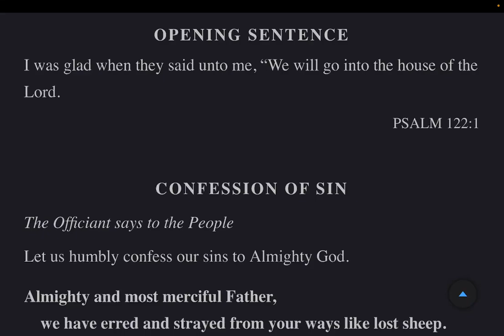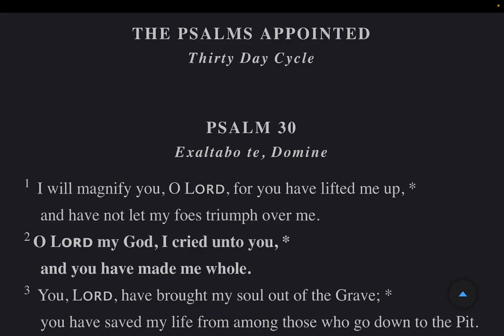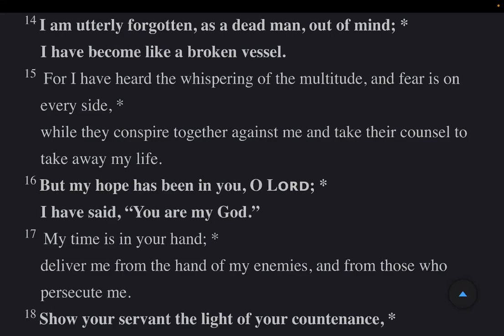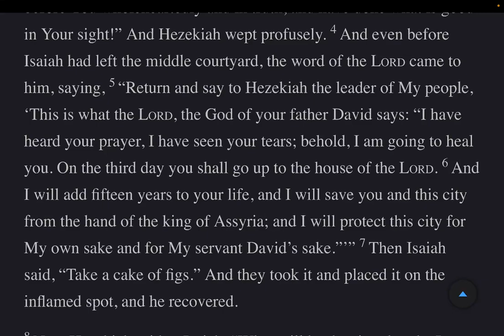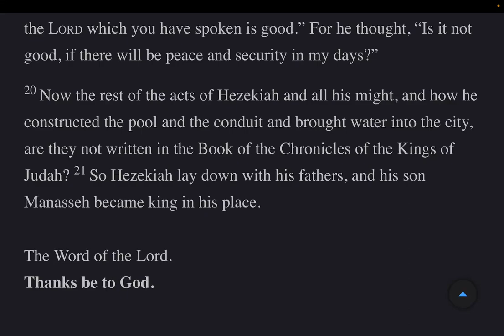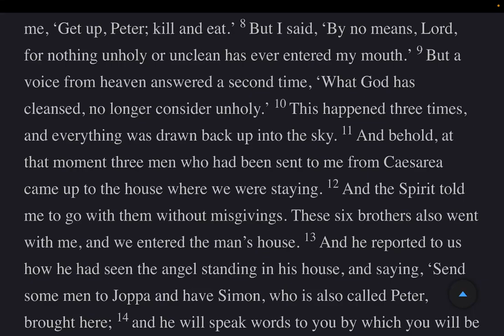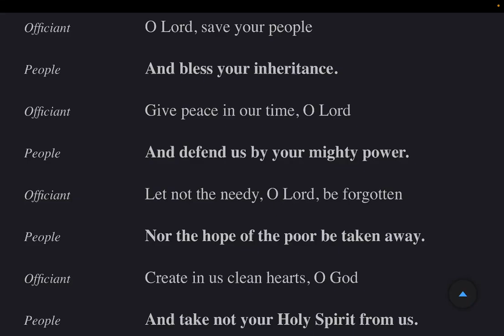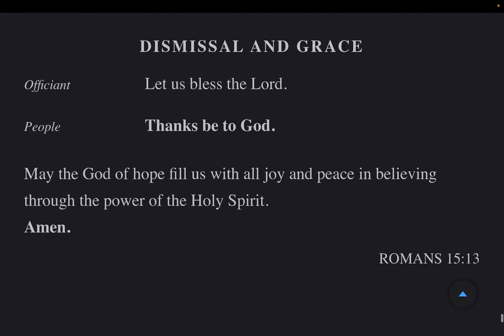The Daily Office | Morning Prayer Monday 6 November 2023 from The Book of Common Prayer 2019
Psalms: 30, 31 Lessons: 2 Kings 20, Acts 11: 1-18